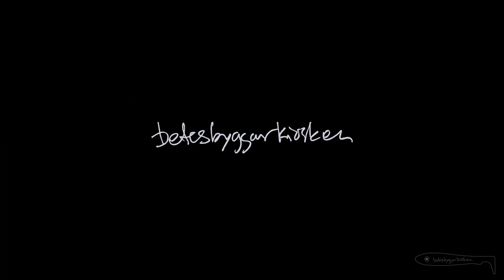Komponera en enkel spinnare!!!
Spinnaren en tidlös klassiker som funkar i alla vatten- och situationer och är ett måste i allas betesboxar!
Här visar Jocke hur man med enkla medel kan snurra ihop en schysst spinnare som är tokeffektiv på bl.a harr, sik ,abborre och andra spinnarätande fiskar!
Ha kul, låt fantasin flöda och skitfiske på er!